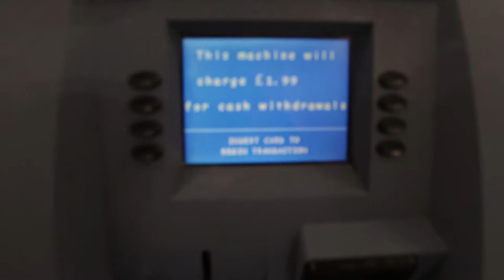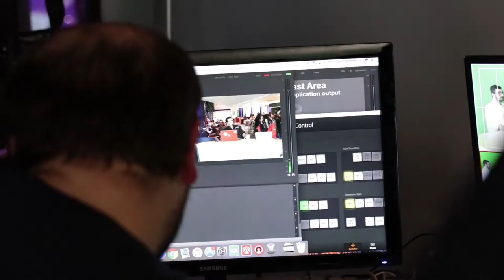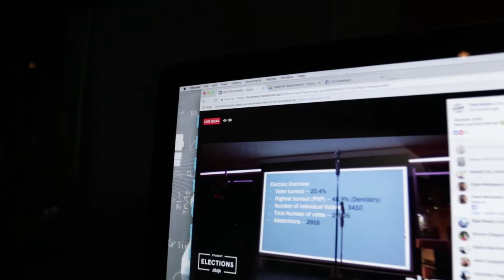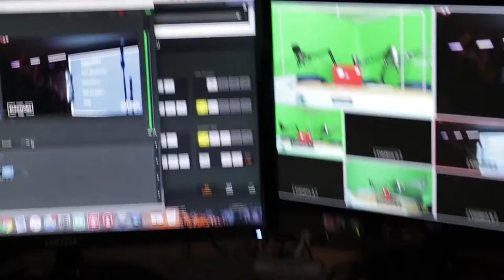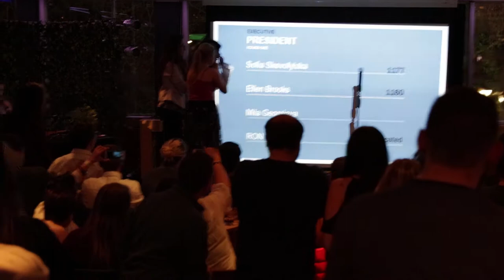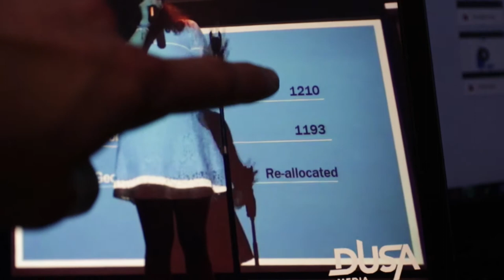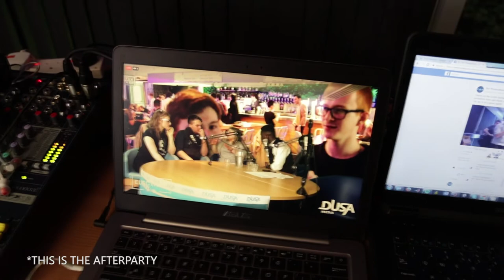DUSA ELECTIONS 2018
I have finally received my new camera! Here I have filmed some footage and put together a test vlog.

Dundee University Students' Association Elections 2018 took place in DUSA The Union on Friday 9th of March 2018.